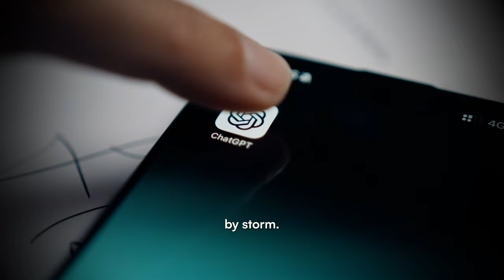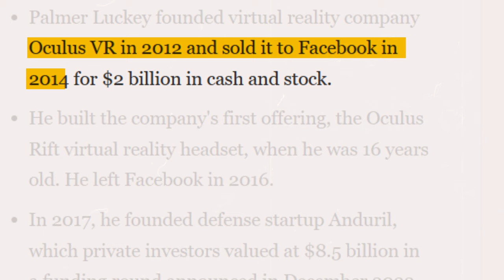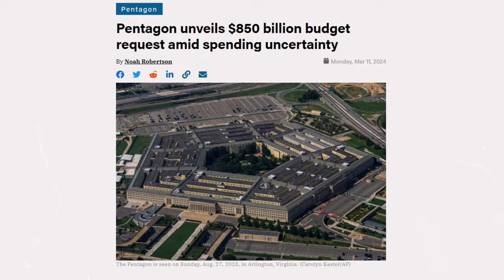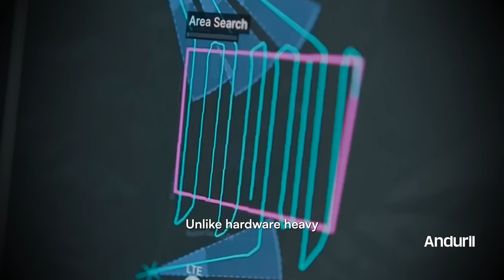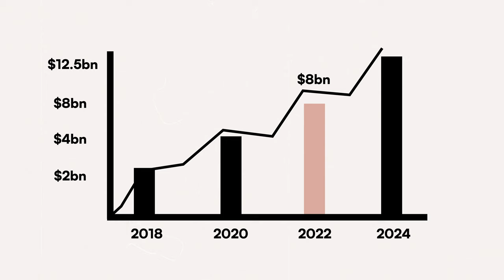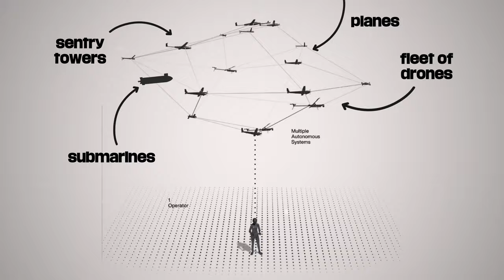Is Anduril's F-35 Robotic Replacement the Future of Warfare?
Power of AI Defense System (feat) Anduril Industries by Palmer Luckey

What is Anduril Industries?

The world is entering a new geopolitical era, reminiscent of the Cold War. The United States now faces a credible rival in China, whose rapid military advancements, such as testing a nuclear-capable hypersonic missile, have caught U.S. intelligence off guard. This shift in power dynamics underscores a broader industrial warfare landscape, with China accelerating its advancements while the U.S. military has paused its innovation efforts. The previous Secretary of Defense highlighted budget constraints, creating a precarious global situation.

In this era, large-scale violence remains a tool for some, but the technological landscape is shifting. While Silicon Valley has been the global innovation hub, significant developments are now emerging from an unassuming industrial district in Costa Mesa. Here, Anduril Industries, founded by Palmer Luckey, is pioneering technology that could impact everything from food supplies to fuel prices and potentially prevent future conflicts.

The Story of Palmer Luckey. Founder of Anduril Industries and Oculus VR

Palmer Luckey's journey from gaming headsets to leading a defense contractor is extraordinary. An outdoor enthusiast turned tech visionary, Luckey built his own VR headset, leading to the founding of Oculus VR, which Facebook acquired for its potential as the next major computing platform. After his controversial departure from Facebook in 2016, due to his political views, Luckey founded Anduril Industries to address inadequacies in traditional defense technologies.

Geopolitical Context and the Role of Anduril

The geopolitical landscape has become increasingly complex, with conflicts like Russia-Ukraine and rising tensions between China and Taiwan. Anduril's mission is to prepare the U.S. military for these challenges by developing advanced technologies that can deter conflicts. Their strategy focuses on building versatile, software-defined systems that enhance decision-making and operational effectiveness.

Driving Innovation in Defense

Palmer Luckey’s approach to defense technology is unique. He is known for his unconventional style, often seen in Hawaiian shirts, and his direct engagement with the tech and defense communities. His company, Anduril, injects Silicon Valley's speed and innovation into the Pentagon, challenging the traditional, often outdated defense contractors. Anduril operates on a product-based model rather than a cost-plus basis, incentivizing efficiency and speed.

The Intersection of AI and Defense

Anduril's core technology is its AI-driven system called Lattice, which acts as an intelligent control center for their hardware. "Lattice is our AI system for controlling distributed robots," Palmer explains. The system processes data, uses computer vision and machine learning, and provides a comprehensive operating picture for battlefield decisions.

The Future of Defense Technology

Anduril's vision for the future of defense technology involves a shift from large, expensive, heavily manned weapon systems to a "Moneyball military" made up of large numbers of smaller, lower-cost autonomous systems. "We are in a very uncertain world where great power competition and conflict are real possibilities. Prime contractors will still be necessary for building huge defense systems, but we need more companies like Anduril to innovate and develop new technologies," says Luckey. Anduril is not trying to replace traditional defense contractors but to complement and push them to innovate. "I hope that defense companies will spend more on developing their own products than the government does. That's a positive world," concludes Luckey.

*Prodcircle Insider*
Join ~15,000+ founders and VCs in the US. Build better, Raise better, Exit Better.

Chapters;

00:00 The Rise of AI: AI Defense systems
00:26 What is AI In defense?
00:43 What is Anduril Industries?
01:30 What does Anduril Industries do?
01:55 US Defense contractors
02:28 Why is Anduril so special?
04:16 The Role of AI in Modern Warfare
06:09 Lattice AI: The Command Center
06:40 Andruil's Impact and Future
07:19 Conclusion: The Future of Defense

🔗 CONNECT WITH MUDASSIR

You can also Tweet @prodcirclehq with any feedback, ideas, or thoughts about the lessons you've learned from the episodes and we can thank you personally for tuning in 🙏

Looking to work with Mudassir, drop an email.